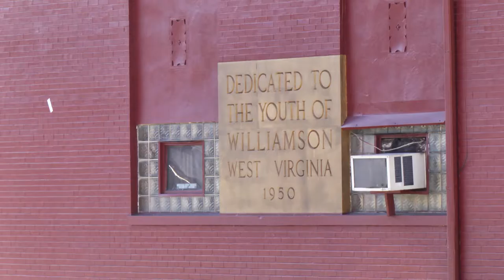run in the new year